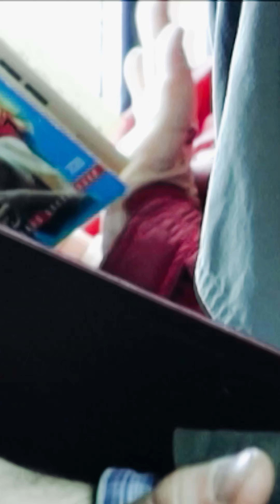Мама и сын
Мама и сын, все серии

Мама и сын, это новая подборка любительских видео, кино о любви, складной правде и горькой истории  жизни мамы с сына. Сын студент, обычный парень, дома он делает серии вайнов, сидит в  instagram и новые подборки приколов, снимает кино и фильмы, знает фильмы которые стоит посмотреть, в основном фильмы пор любовь. Мечтает о любви, романтике, отношениях и страсти. Но все это невозможно, потому что его мать героиня, прикованная к постели, нуждается в помощи сына 24 часа , каждый день, и он за ней ухаживает. Это настоящая история из жизни., интересные истории и рассказы. кино и короткометражка